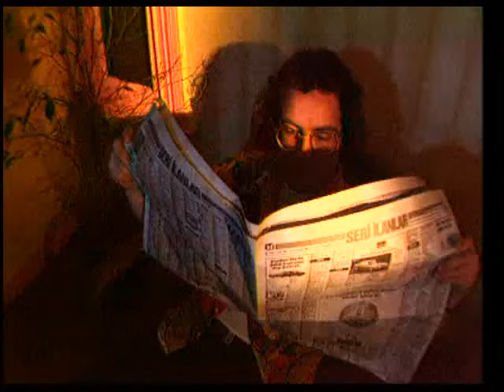Aşkın Nur Yengi - Hiç Ummazdım